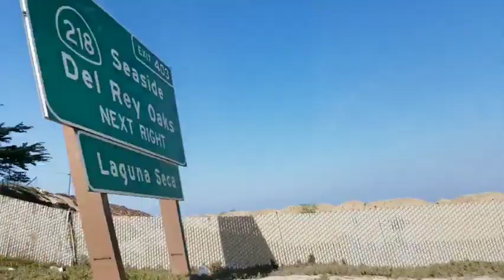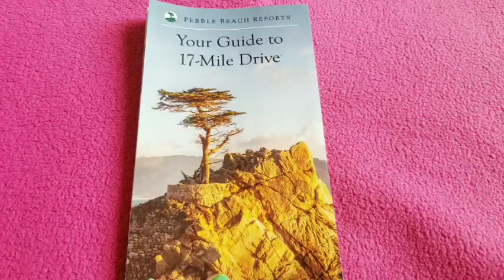17 Miles Drive#California#Weekend Fun with Family Telugu vlogs in USA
Hiiii
In this video am going to show you 17 Miles Drive...It's a beautiful place..17 interesting points...Must visit Beach..It is in California, USA..
Thanq for watching my video